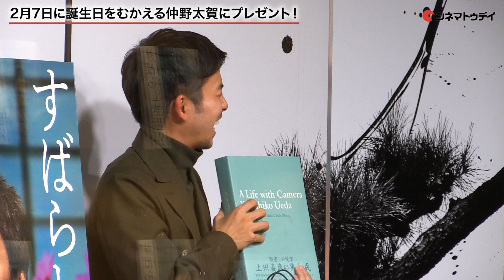仲野太賀、役所広司から教わった“松坂式”の前貼りを語る 映画『すばらしき世界』トークイベント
『すばらしき世界』のトークイベントが代官山蔦屋書店で行われ、仲野太賀、西川美和監督が登壇。主演を務めた役所広司との撮影秘話などを語った。

〜見どころ〜
『ゆれる』『永い言い訳』などの西川美和が脚本と監督を手掛け、佐木隆三の小説「身分帳」を原案に描く人間ドラマ。原案の舞台を約35年後の現代に設定し、13年の刑期を終えた元殺人犯の出所後の日々を描く。『孤狼の血』などの役所広司が主演を務め、テレビディレクターを『静かな雨』などの仲野太賀、テレビプロデューサーを『MOTHER マザー』などの長澤まさみが演じている。橋爪功、梶芽衣子、六角精児らも名を連ねる。

〜あらすじ〜
下町で暮らす短気な性格の三上（役所広司）は、強面の外見とは裏腹に、困っている人を放っておけない優しい一面も持っていた。過去に殺人を犯し、人生のほとんどを刑務所の中で過ごしてきた彼は、何とかまっとうに生きようともがき苦しむ。そんな三上に目をつけた、テレビマンの津乃田（仲野太賀）とプロデューサーの吉澤（長澤まさみ）は、彼に取り入って彼をネタにしようと考えていた。